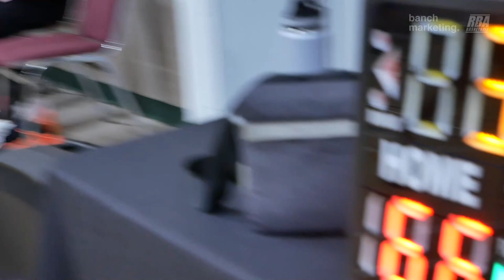2023 Surrey Fall Comp - The Unit vs Concrete Jungle - Roundball BC Mens Basketball League